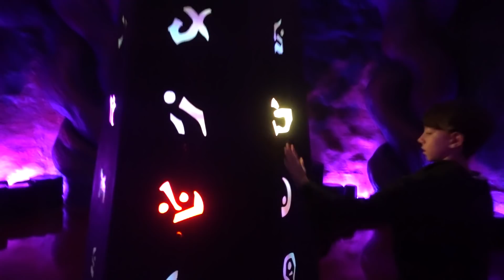We've Never Seen Anything Like This - Other World Is Awesome!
Don't forget to show some love to the LIKE button for us!